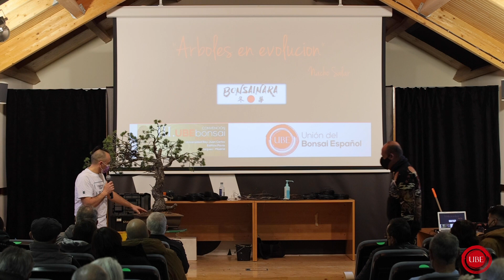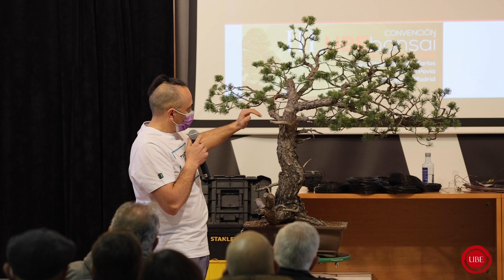III UBEbonsai - Demostradores Segunda parte (Capítulo 5)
Demostradores Nacionales.

Y de vuelta con las demostraciones.
En este siguiente capítulo veremos la demostración de dos profesionales U.B.E.

Como ya saben, desde UBE impulsamos a nuestros profesionales y demostradores, siendo todos estos años parte indispensable de nuestra convención.

En esta ocasión tanto David Soto como Nacho Salar combinaron dos interesantísimas demostraciones simultáneas.

Comenzó David Soto, que realizó una demostración tradicional sobre un pino silvestre, mostrando con maestría todos los detalles y haciendo un trabajo impecable.

Una suerte poder contar con estos profesionales entre nosotros.